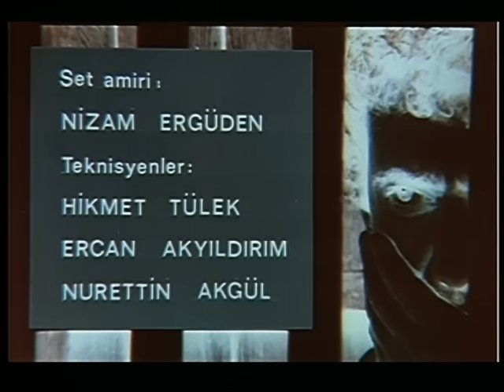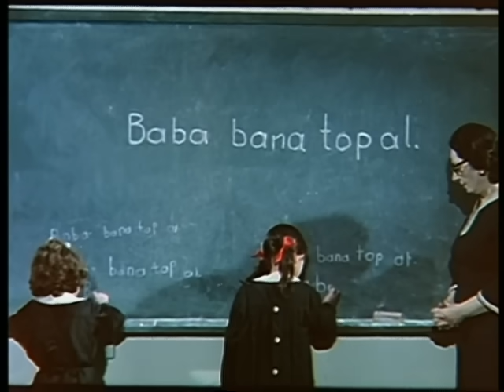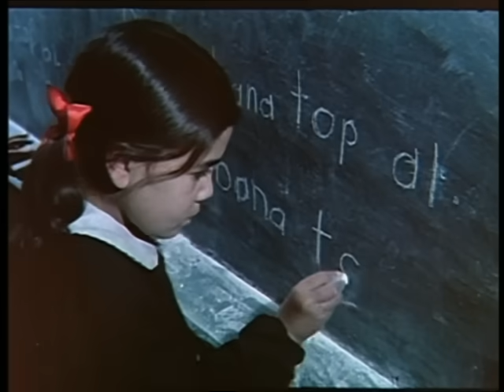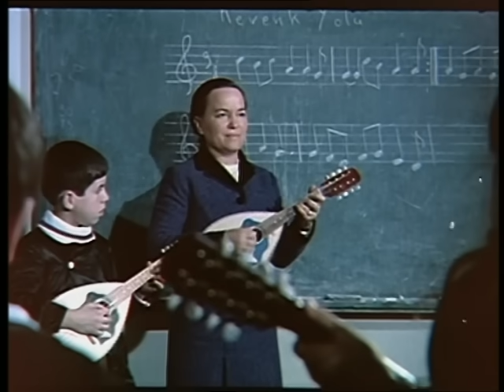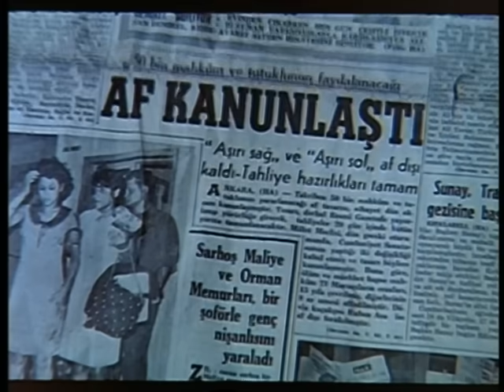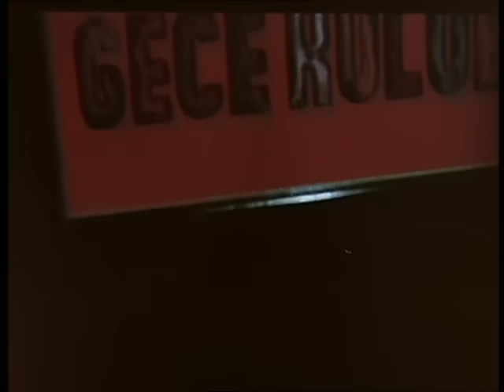Baba | Yılmaz Güney Eski Türk Filmi Tek Parça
İş bulma kurumunun sağlık muayenesinde dişlerinin eksik çıkması nedeniyle Almanya'ya işçi olarak gidemeyip, ailesinin geçimi için başkasının cinayetini üzerine alan kayıkçı Cemal'in dramı. Cemal hapisten çıktıktan sonra kızını randevu evinde, oğlunu da kumarhanede bulur. Hem onları kurtarmaya, hem de intikamını almaya çalışır.

Tür: Dram ,  Suç
Yapım Yılı: 1971
Yönetmen: Yılmaz Güney
Yapımcı: İrfan Ünal
Oyuncular: Yılmaz Güney, Müşerref Tezcan, Ender Sonku, Aytaç Arman, Tuncer Necmioğlu, Kuzey Vargın, Yıldırım Önal